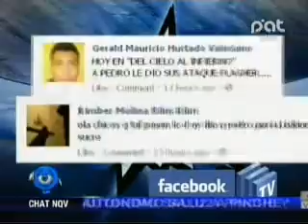FACEBOOK TV 18 11 2011 @ NQV BOLIVIA